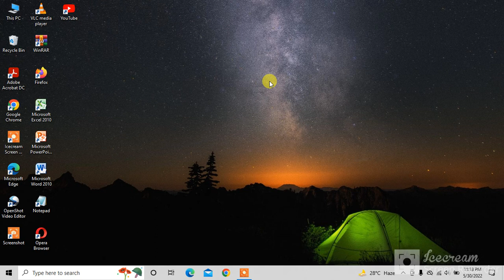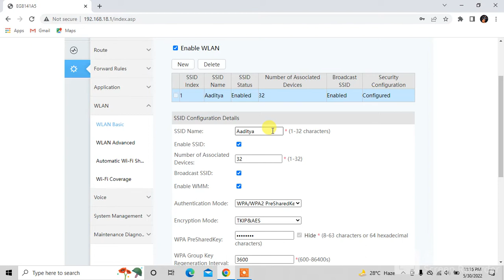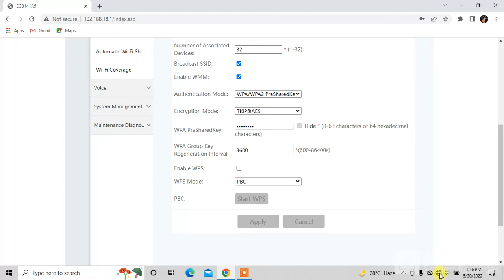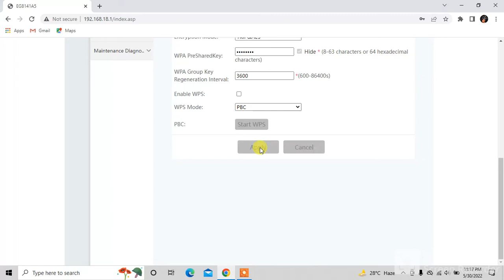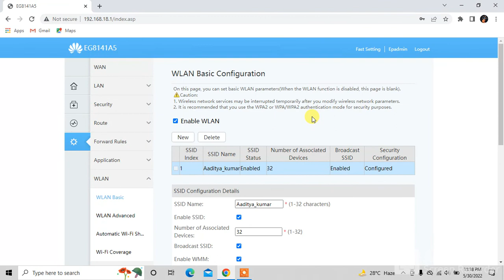Huawei wifi Ka SSID Name or Password Change Kaise Kare Full Video Solution